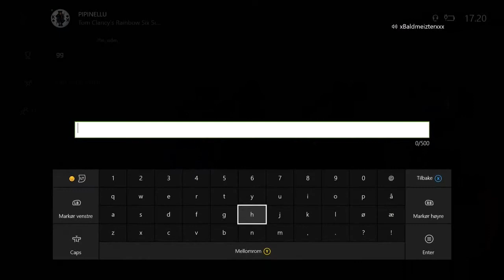Rage Montage (Norwegian)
Vi spiller litt forskjellig og jeg mister litt forstanden, artig!